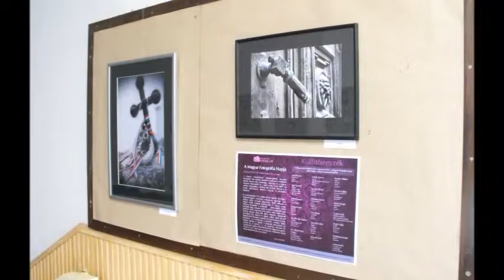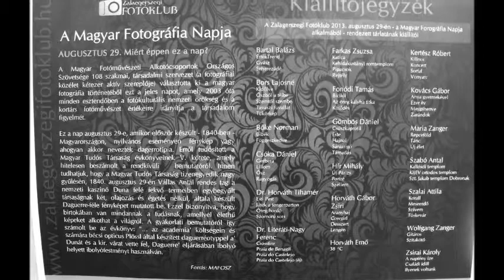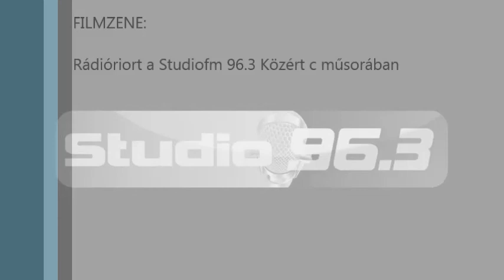Fotóklub rádióriport Studiofm96.3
A Magyar Fotográfia Napja alkalmából rendezett kiállítást a Zalaegerszegi Fotóklub. Ennek apropójából a Studiofm 96.3  rádió készített riportot. A riporthoz szerkesztett videón a megnyitó képei láthatók.